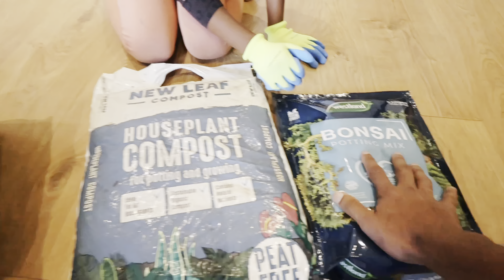ബാൽക്കണിയിൽ ഇതാണല്ലേയ്🤬\Uk Balcony Garden Settings\Planting First Time In Balcony\Indoor Plants\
Join me and my daughter as we embark on our first-ever balcony gardening adventure! Watch as we set up our balcony garden from scratch, learning and planting together. At the end of the video, we take you on a tour of my mother’s beautiful garden in Kerala, sharing some inspiration from her green oasis. We also showcase our planted aquarium, a stunning addition to our home. We’re excited to share our journey with you

Balcony gardening
Balcony garden setup
Gardening with kids
First time gardening
Mother’s garden Kerala
Kerala garden tour
Planted aquarium
Aquarium plant setup
DIY balcony garden
Family gardening experience
Urban gardening
Indoor gardening
Small space gardening
Balcony plants
Gardening tips for beginners

Uk Malayalam
Uk Mallu
Uk Malayali
Uk Malayalam Video
Uk Malayalam Family Vlog
Uk Mallus
Uk Balcony Garden
Uk
Uk Life Style
Aj Fam Uk